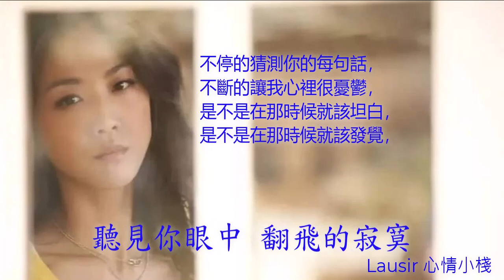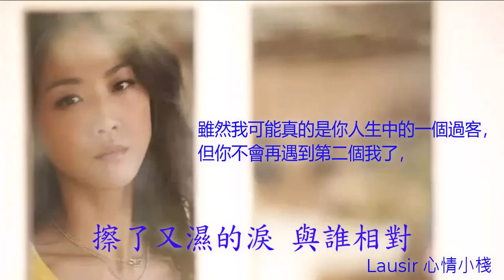猜心 孫露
四方屋裡 什麼都沒有
只有被你 關進來的落寞
你在牆角獨坐
心情的起落 我無法猜透
握你的手 卻被你推落
聽見你眼中 翻飛的寂寞
問你心想什麼 微揚的嘴角
有強顏的笑
這樣的夜 熱鬧的街
問你想到了誰緊緊鎖眉
我的喜悲 隨你而飛
擦了又濕的淚與誰相對
間 奏
問你心想什麼…